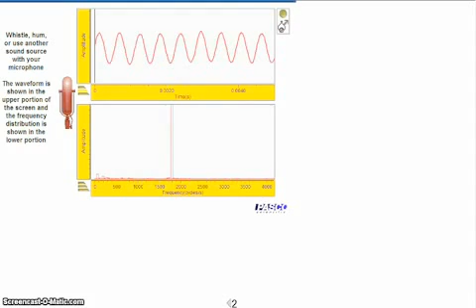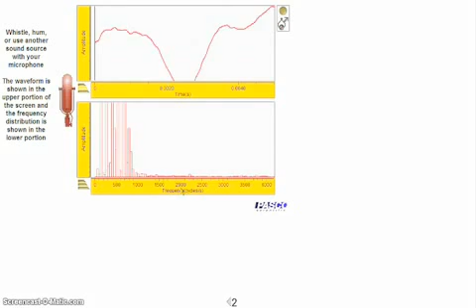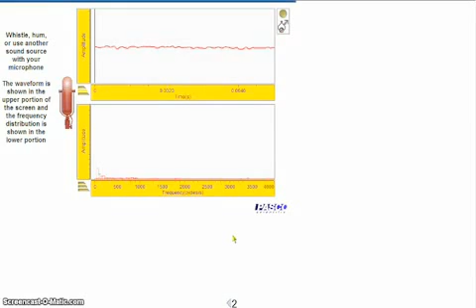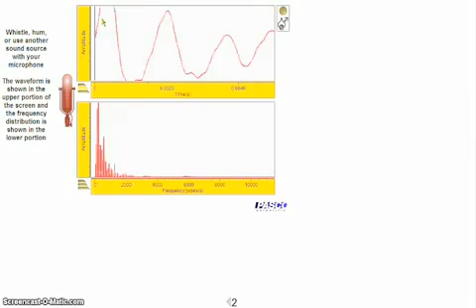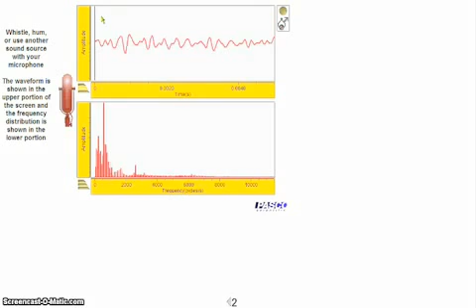物理實驗_聲學-音頻分析-PASCO-WAVEPORT分析軟體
說明：本影片將介紹如何利用PASCO WAVEPORT軟體來分析聲音的頻率。WAVEPORT可即時驅動音效卡或是分析已有之音訊檔案，能有效的分析聲音頻率與強度的關係。

應用範圍：
聲學 音頻分析 噪音分析 基音 泛音 共振 共鳴